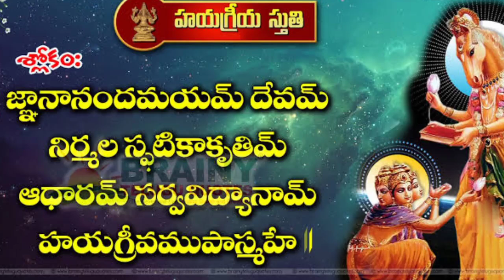హయగ్రీవ మంత్రం by Sri Chaganti Koteswara rao Speeches hayagriva